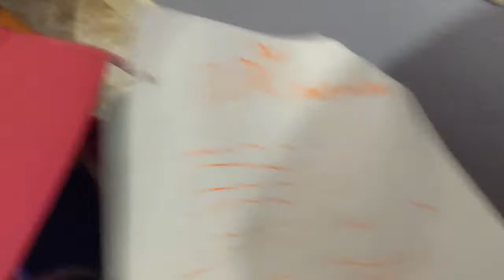TAG Shorts 1 : Enderman the Photographer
enderman becomes a photographer and gets a raise

I stream sometimesssssssssssss